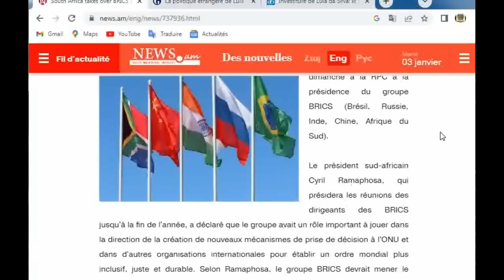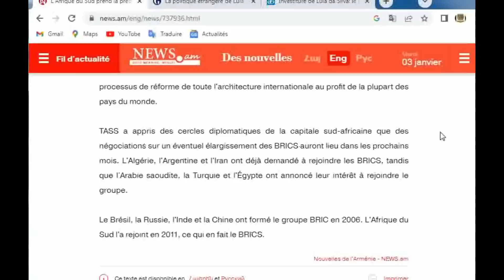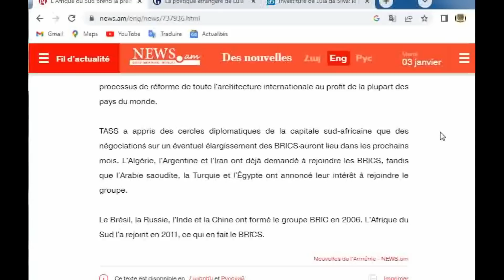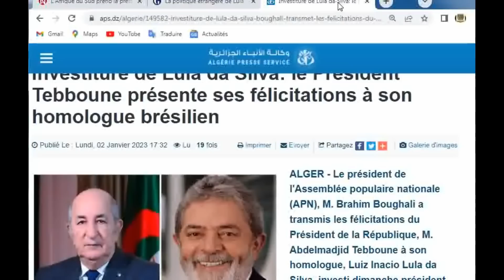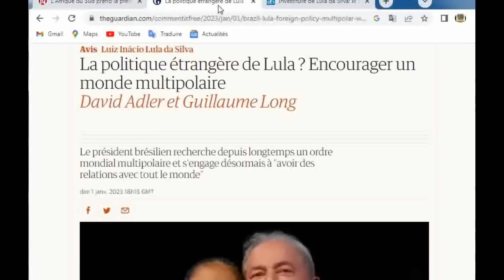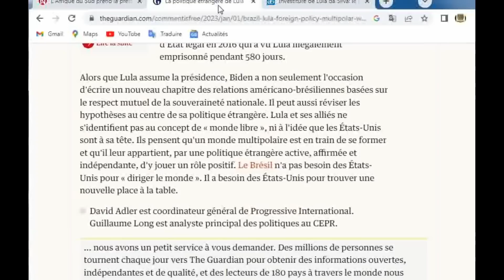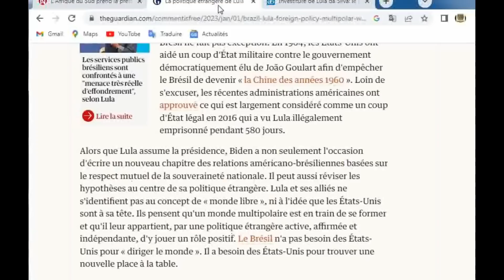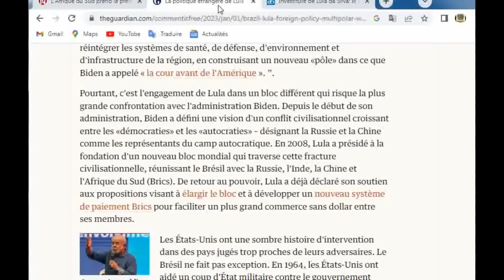L'Algérie Dans Les BRICS Avant Aout 2023 Le Brésil Et L'Afrique Du Sud Favorables A L'Elargissement